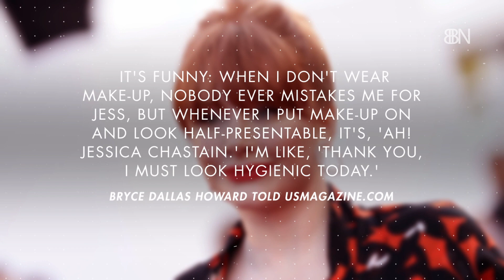Ron Howard Couldn't Tell Between His Daughter And Jessica Chastain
The resemblance is uncanny.